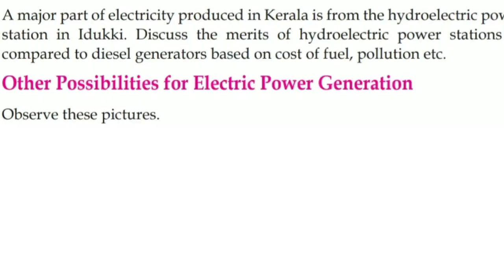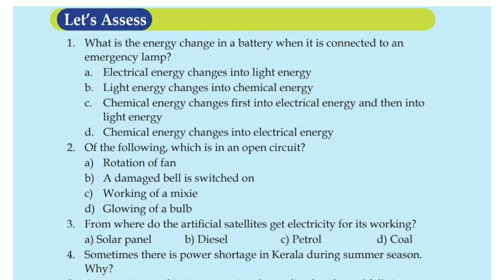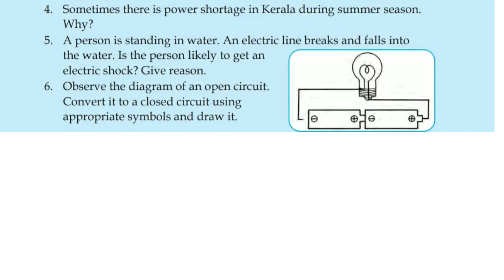Class 7 Chapter 3 Basic Science The World Of Electricity |Kerala syllabus | Let's Assess